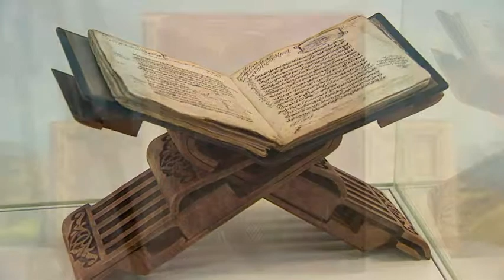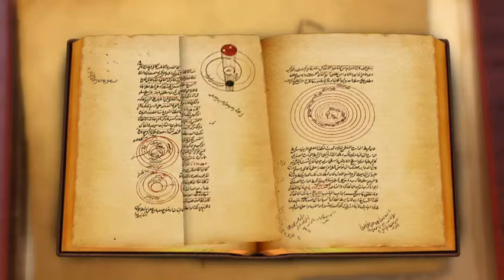Kadızade i Rumi